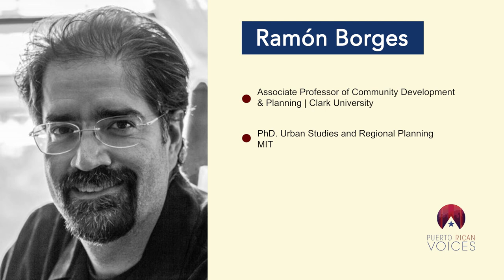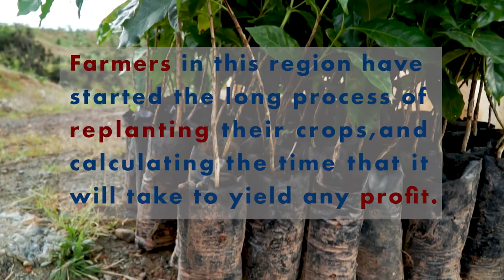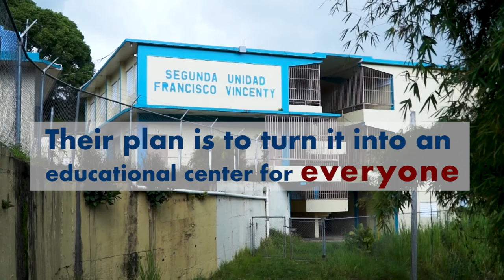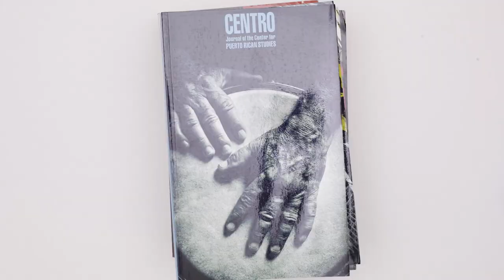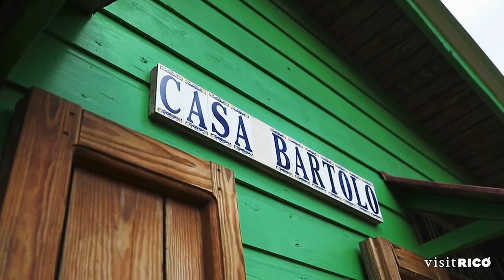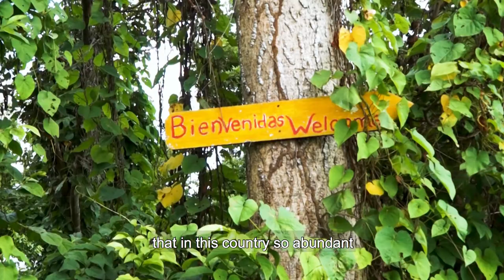Puerto Rican Voices - Agriculture - Season 4 Episode 6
Puerto Rican Voices sheds light on the agriculture crisis on the Island and the farmers that have dug in to Rebuild Puerto Rico